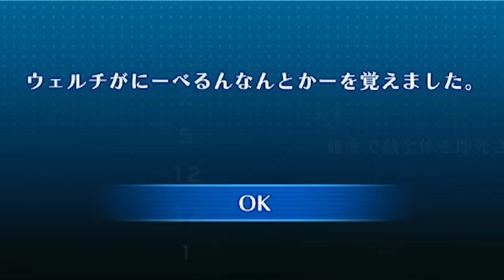【スターオーシャン2リメイク】全部取った？5人の隠された必殺技にはぶっ壊れ技もあるので絶対取って下さいね！【naotin】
意外と知らない人が多いかもしれないレベル以外で覚える必殺技。中にはめちゃくちゃ強い必殺技もある！エンジョイ勢がプレイするso2rの攻略実況動画。